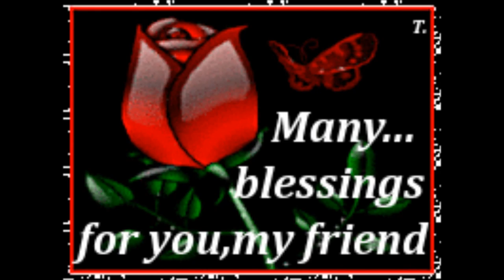FRANKLIN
MAS UMENOS